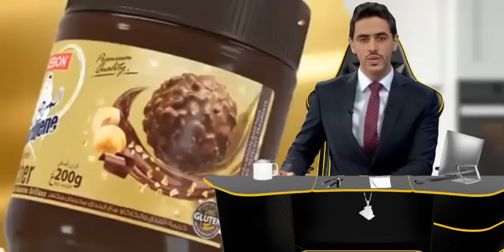ماكرون يجرب شوكولا المرجان و الجزائر تلقن الاتحاد الاوروبي درسا و لن تصدق el mordjane